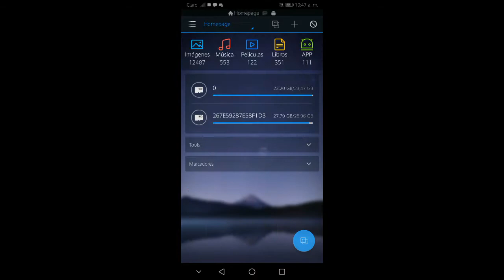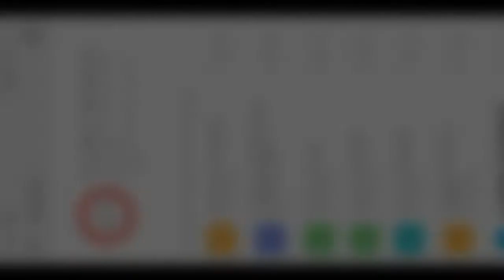The Amazing Spider Man Android Conseguír Todos los Trajes de Spider Man 2002 (Skins